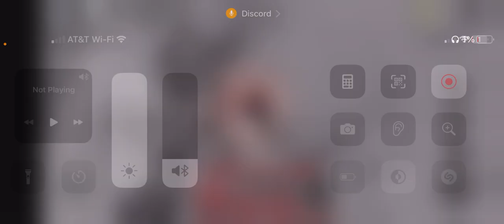Playing strongest man battlegrounds